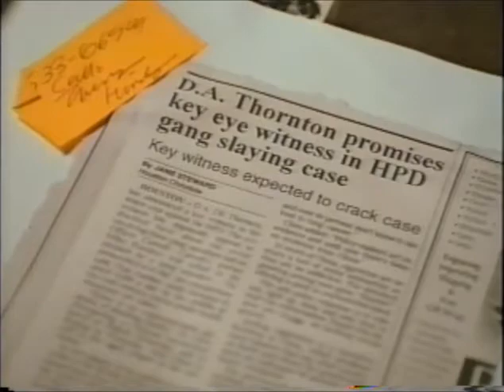Lethal Force 2000 Movie Trailer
Director: James Dalthrop
Cast: Richard Tyson, Willie Gault, Frank Prather
Studio: New Concorde Home Entertainment
Rating: R